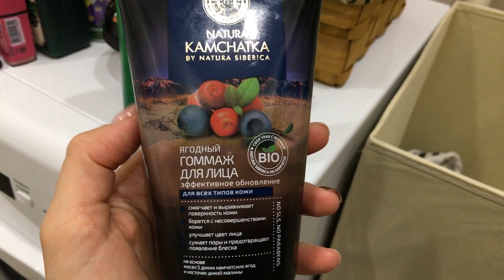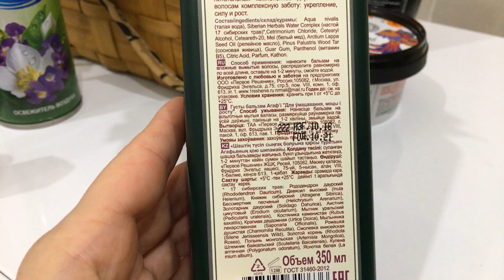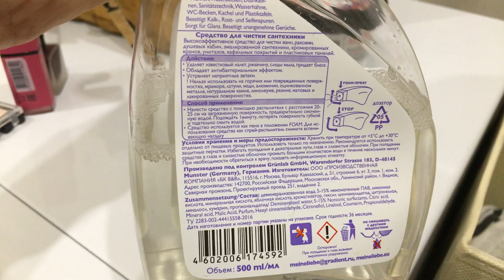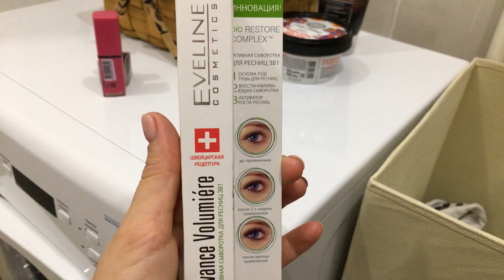МИРА ПЫТАЕТСЯ ВСТАВАТЬ)/МНОГО ПОКУПОК ИЗ МАГНИТ КОСМЕТИК, СВОТЧИ И ЦЕНЫ)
Выбираем качество 1080hd)
Ссылка на мой Инстаграм: